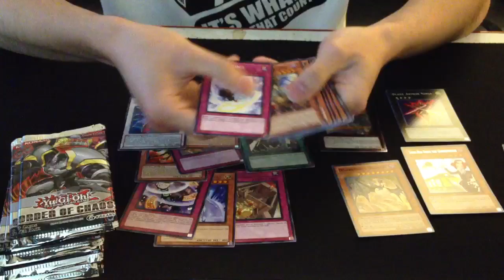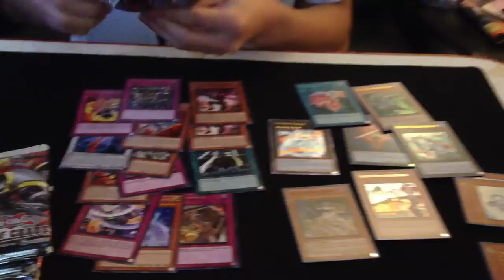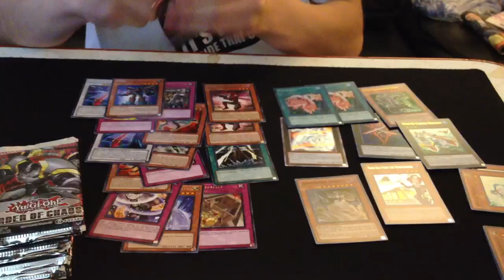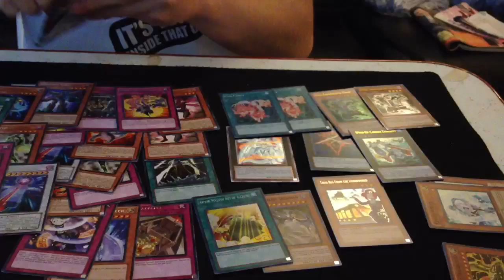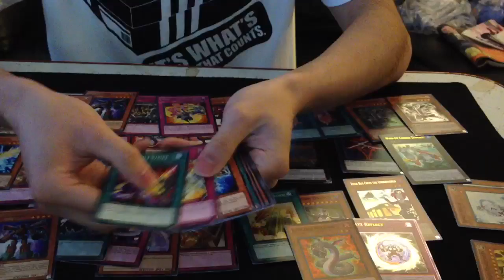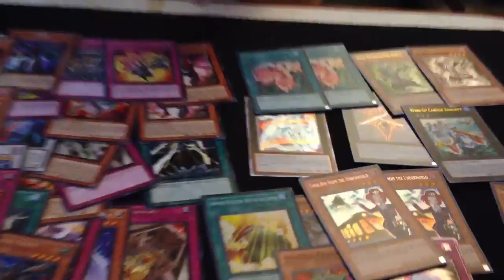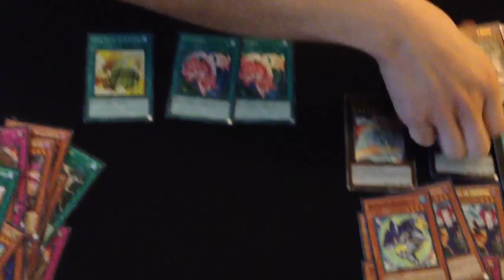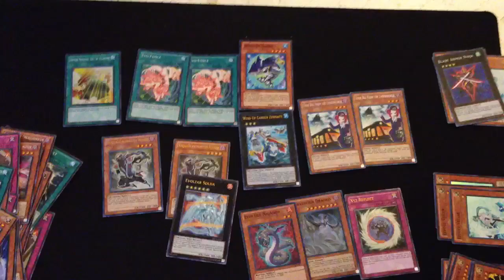Yugioh Order of Chaos Special Edition Box Opening Part 2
Sorry the video got cut off. Accidentally clicked something :P

Everything except Blade Armor Ninja is for trade. I dont know why I said master in the video. Mustve been thinking of something else.